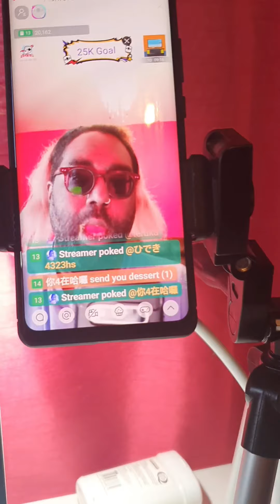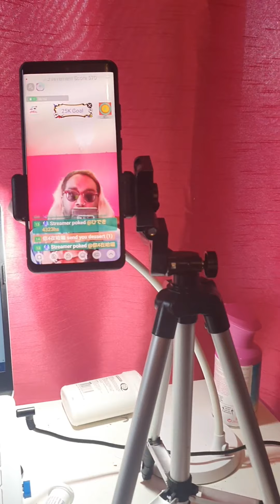Welcome to my live.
Instragram@JpBristoljunior Twitter jf_bristol and Snapchat jf_bristol. My dms are open 24/7. So if any one would like a chat at anytime please feel free to slid on through. No Hate! So if any one would any one wants the link for those who are suffering from Mental health, you can get in touch with Samaritans 24 hours a day, 365 days a yea. You can call them on 116123 free from any phone, or email them at jo@ Samaritans or visit any branches in person. Here is also the Welsh Language Line 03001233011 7pm-11pm every day and here is the website if you need to talk about Suicidal thoughts etc Please do not be ashamed to use this links. They are the best people on these sites to support anyone going through hard times.